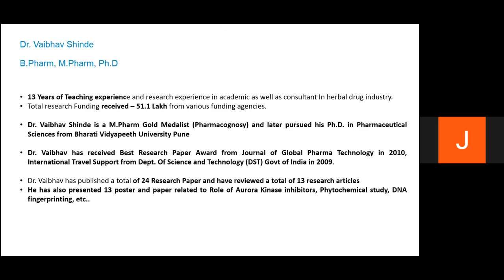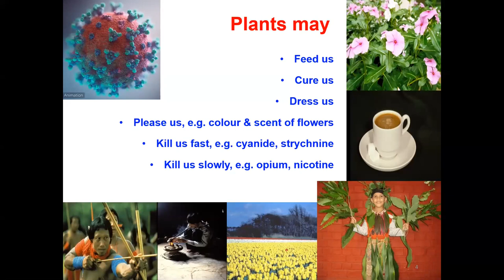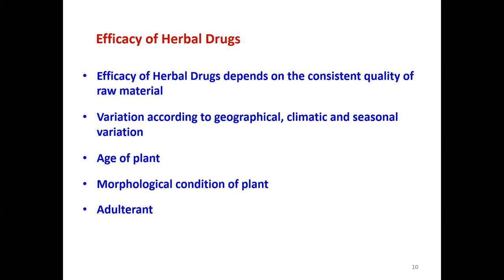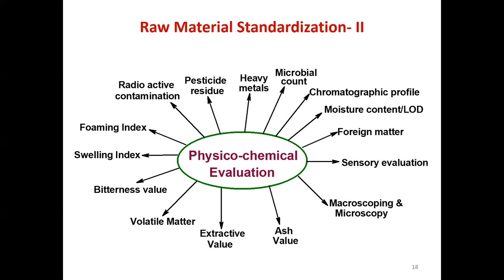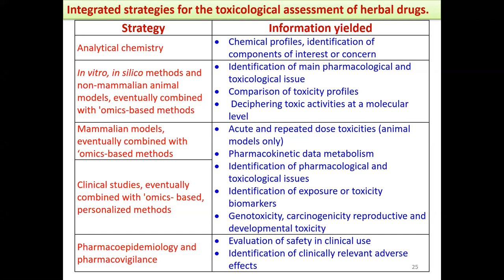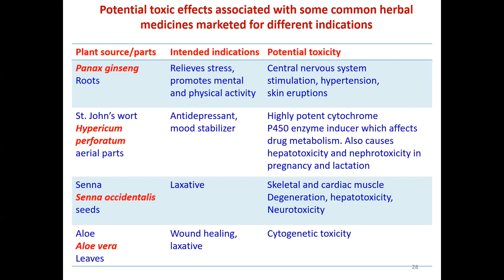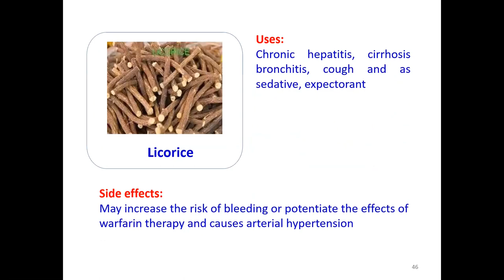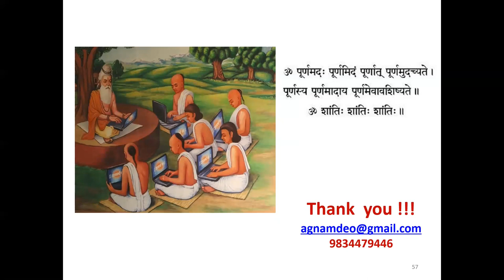Day 11 Session 3 AICTE Sponsored QIP by Poona College of Pharmacy Session by Dr. Ajay G. Namdeo